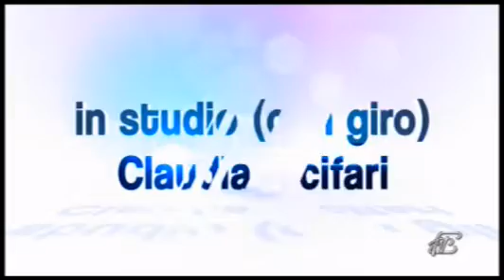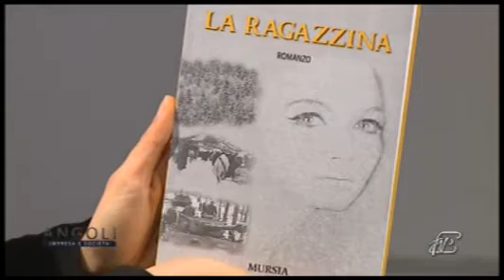Angoli 29/01/2014: Mariella Alberini "La Ragazzina"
Mariella Alberini - Scrittrice
Presentazione libro "La Ragazzina"